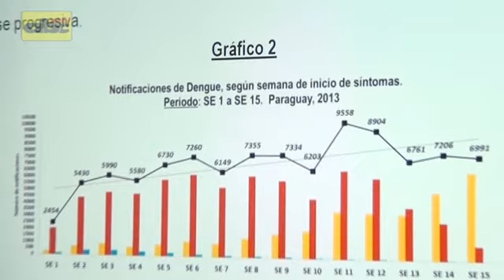Salud insta a grupos de riesgo a vacunarse contra la influenza